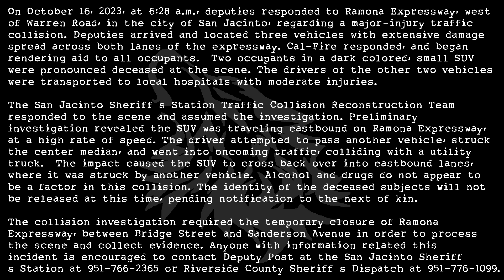Double Fatal Crash On Ramona Expressway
On October 16, 2023, at 6:28 a.m., deputies responded to Ramona Expressway, west
of Warren Road, in the city of San Jacinto, regarding a major-injury traffic
collision. Deputies arrived and located three vehicles with extensive damage
spread across both lanes of the expressway. Cal-Fire responded, and began
rendering aid to all occupants.  Two occupants in a dark colored, small SUV
were pronounced deceased at the scene. The drivers of the other two vehicles
were transported to local hospitals with moderate injuries.

The San Jacinto Sheriff’s Station Traffic Collision Reconstruction Team
responded to the scene and assumed the investigation. Preliminary
investigation revealed the SUV was traveling eastbound on Ramona Expressway,
at a high rate of speed. The driver attempted to pass another vehicle, struck
 the center median, and went into oncoming traffic, colliding with a utility
truck.  The impact caused the SUV to cross back over into eastbound lanes,
where it was struck by another vehicle.  Alcohol and drugs do not appear to
be a factor in this collision. The identity of the deceased subjects will not
be released at this time, pending notification to the next of kin.

The collision investigation required the temporary closure of Ramona
Expressway, between Bridge Street and Sanderson Avenue in order to process
the scene and collect evidence. Anyone with information related this
incident is encouraged to contact Deputy Post at the San Jacinto Sheriff

All content on this page is 100% for news purposes and not for entertainment.

*All content on this channel is property of The Adventures Of Lone Wolf, copyright protected and not available for use or distibution without prior written consent.